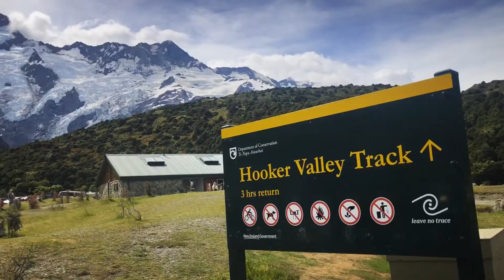Hooker Valley Walking Track | iphone 6+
Hooker Valley, Aoraki Conservation Area
NewZealand

Aoraki/Mount Cook National Park is a rugged land of ice and rock. Walking one of the tracks is the best way to experience this ancient landscape.

The track leads up the Hooker Valley and along the Hooker River, ending at the glacier lake, where there are amazing views of Aoraki/Mount Cook on a clear day. Along the way you will cross three swingbridges and encounter picturesque icebergs, glaciers and majestic mountains that will have you reaching for your camera at every turn.